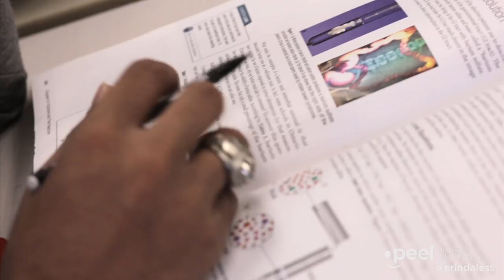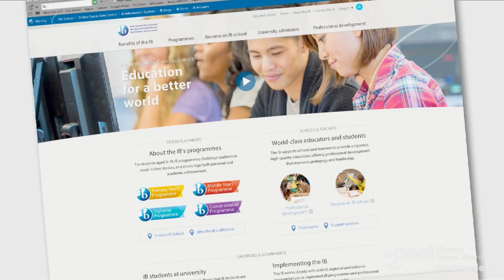Weclome to Erindale Secondary School